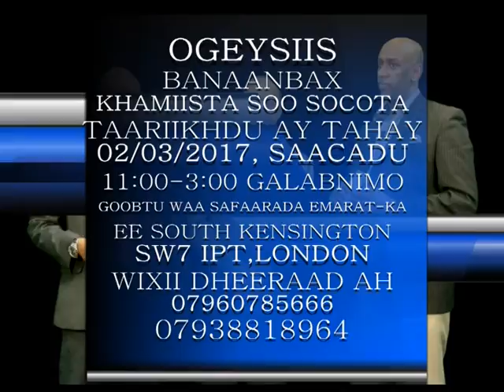OGEYSIIS SOMAALILAND SAX EDITTED 25 02 2017